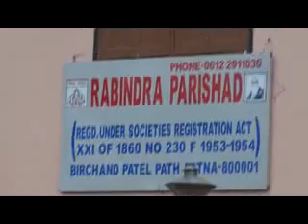Shikshak Samman Samman Samaroh - 2013 First Look